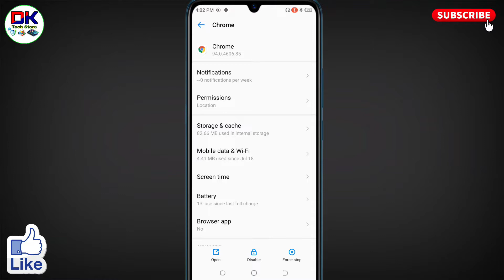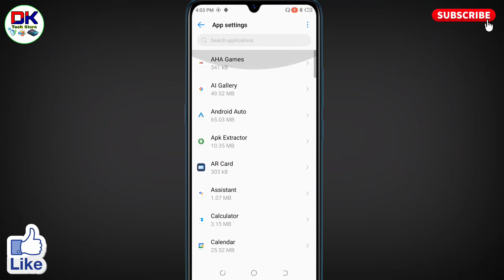how to open app info in tecno । how to open app info in tecno mobile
इस विडियो में tecno me app info kaise kare जाते है या how to open app info in tecno mobile के बारे में बताया गया है।